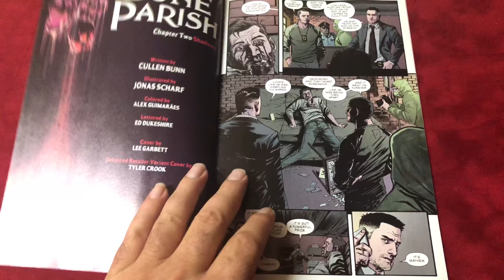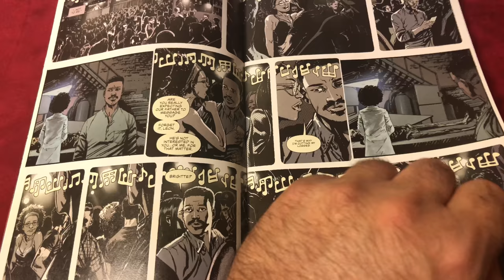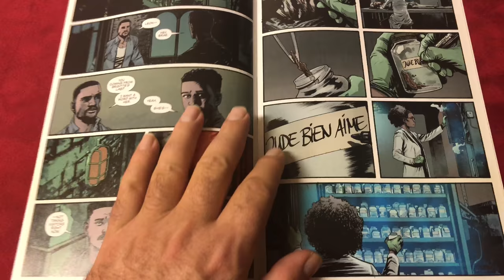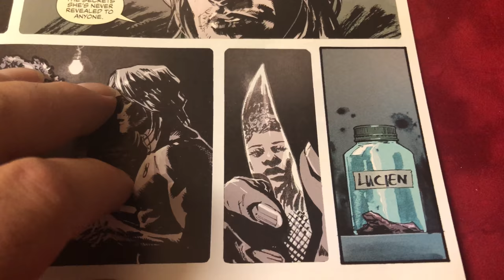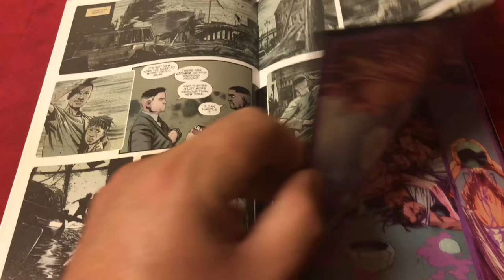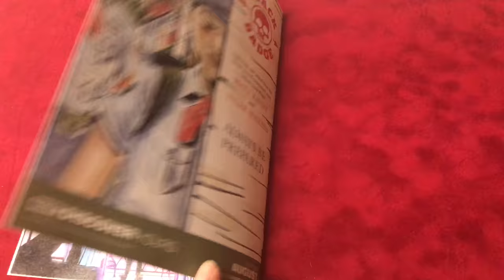Comic Book Review "Bone Parish #2" Boom Studios -SPOILERS- Episode 2- 8/29/18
This is a comic book review on Bone Parish #2 from Boom Studios.  There are spoilers.  Thanks again and enjoy!